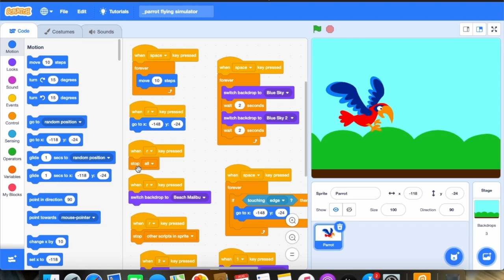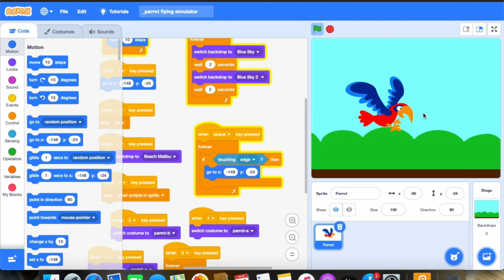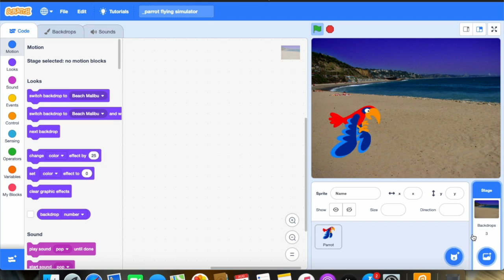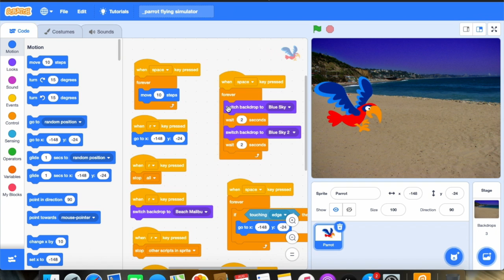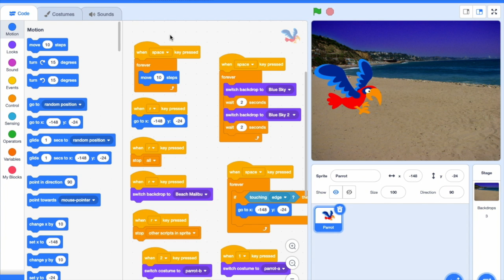how to make a parrot flying simulator on scratch(program)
a scratch program done by me which is called parrot flying simulator.